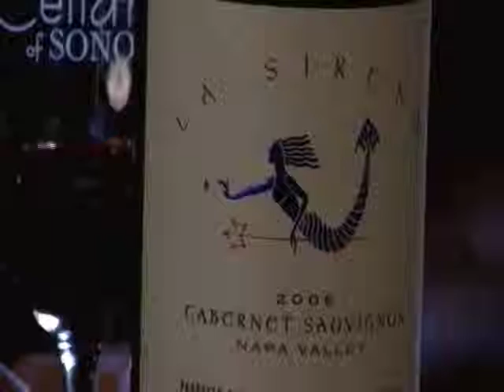TV Tuesday Live Broadcast with special guest Heidi Barrettcl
TV Tuesday Live Broadcast
Filmed at the Tasting Room at
Cellars of Sonoma
133 4th Street